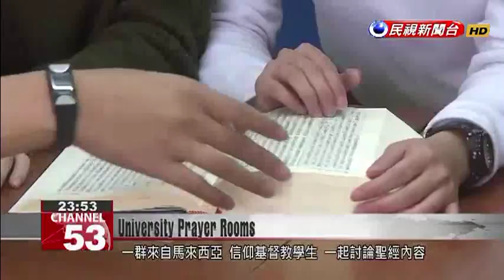NTNU sets up five rooms to serve diversity of religions represented by overseas student body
National Taiwan Normal University''s center for overseas Chinese students has set up new facilities to accommodate the range of religions represented by its diverse student body. The five rooms, for Protestants, Catholics, Buddhists, Taoists, and Muslims, promise to make it easier for students to pray and study, and are the first of their kind in Taiwan. A group of Malaysian students holds a bible study meeting in this special classroom at National Taiwan Normal University. Another classroom has diagrams outlining various Taoist gods on the walls. To provide a source of comfort for students from different geographical and religious backgrounds, NTNU’s Division of Preparatory Programs for Overseas Chinese Students set up five of these classrooms, one for each major religion represented at the school. The Catholic classroom has statues of Jesus and the Virgin Mary, the Muslim classroom has a copy of the Koran, and the Buddhist classroom has mats to use to pray to the religion’s so-called three jewels. Huang Chiang-binMalaysian-Chinese Student I think it’s pretty good. It will save me from having to go to the Taoist temple, and could save time going to the Buddhist Temple too.The new facilities mean that Muslim students at the school will have fewer restrictions on their daily religious routine. Lin Tzu-hanIndonesian-Chinese Student We have to pray five times a day, but before at the dormitory we could only pray three times a day.56 percent of students in the division hail from Malaysia, with Hong Kong and Indonesia also well represented. NTNU’s active recruitment efforts in Southeast Asia under the government’s New Southbound policy have also led to a sharp increase in the number students from Vietnam and the Philippines.